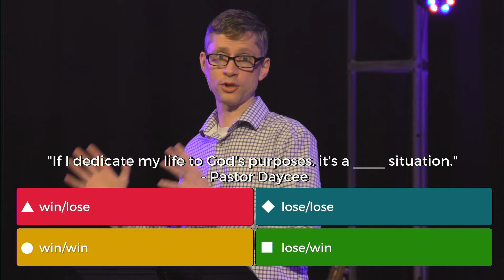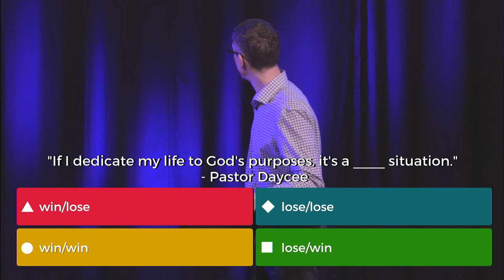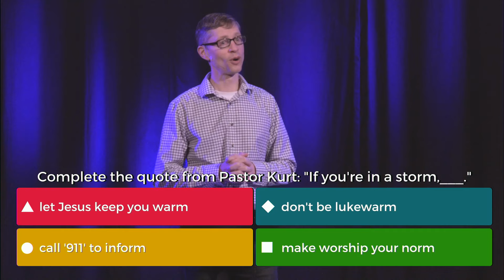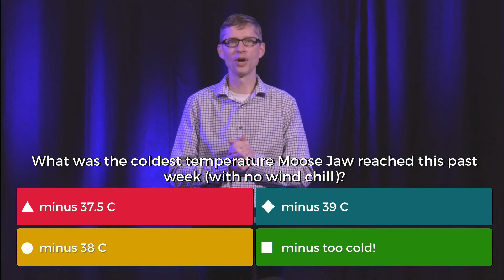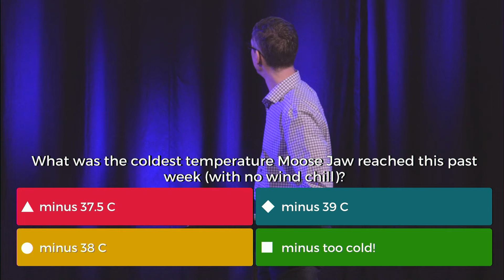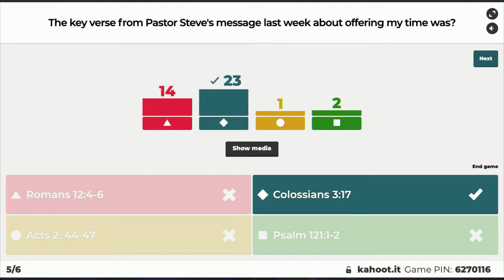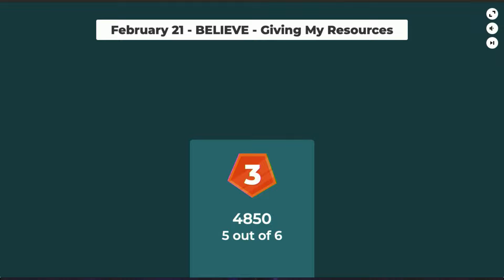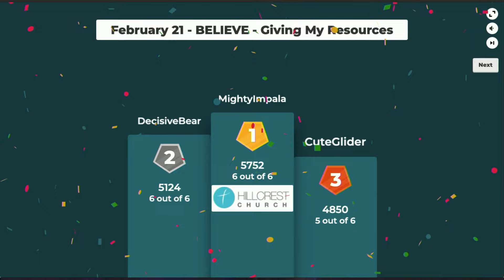Believe - Giving My Resources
Week 19 in our 30 week journey through the BELIEVE book.  It's one thing to KNOW the story of the bible, it's another thing to LIVE it.

Welcome to Hillcrest Church Online!  We are so excited you are here!

Next Steps:
Have you made a decision to follow Jesus? You may be wondering what’s next on your journey. We want to help! Let us guide you to your next steps in your walk with Christ.

To support this ministry and to help us continue to reach the community: